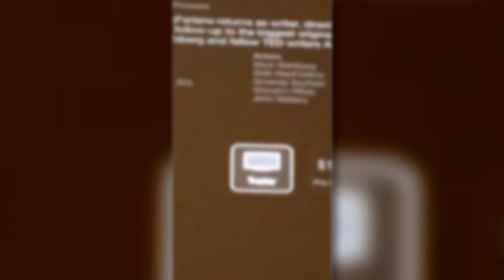Kylie Jenner Drives Tyga Insane During Their Netflix & Chill Night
Kylie Jenner hosts a “Netflix and Chill” night with boyfriend Tyga, buuut it seems as though Tyga may have no chill left following their quiet night in…